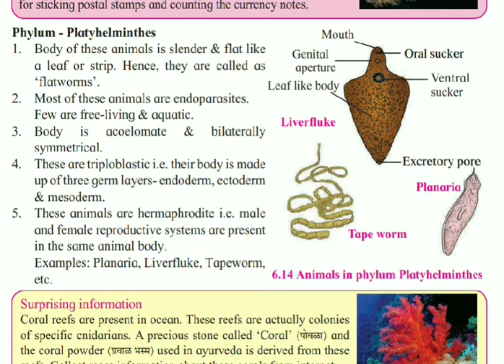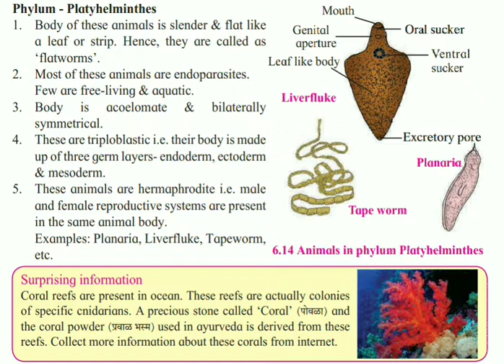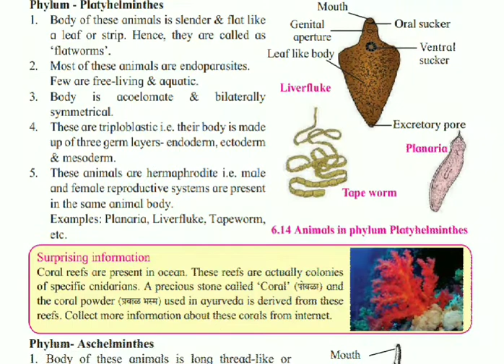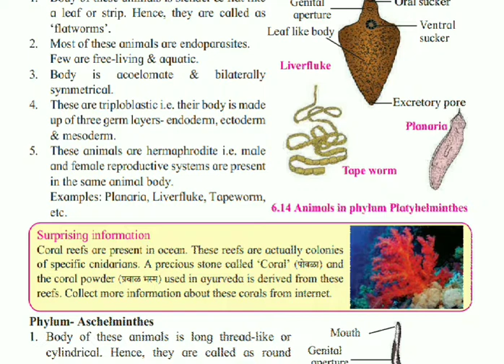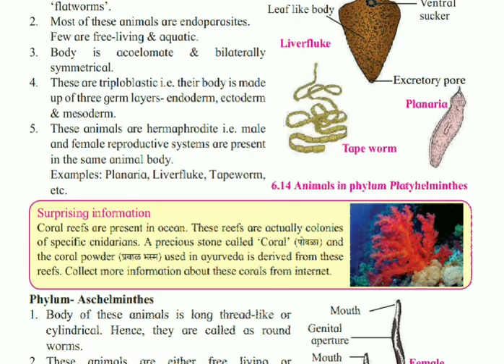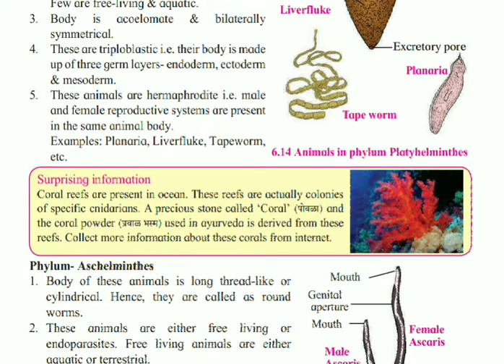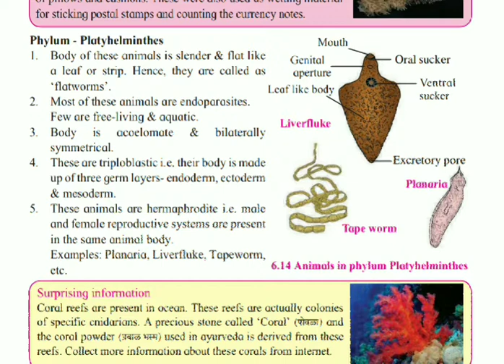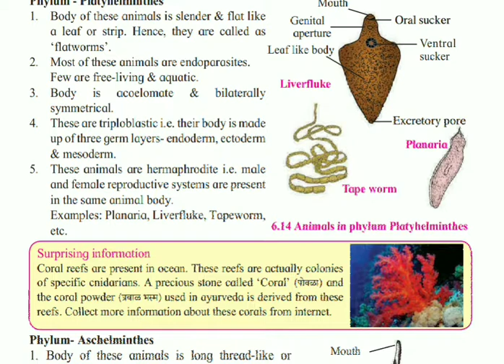Class 10 Animal classification || Phylum - 3) Platyhelminthes || Maharashtra board SSC|| part 4